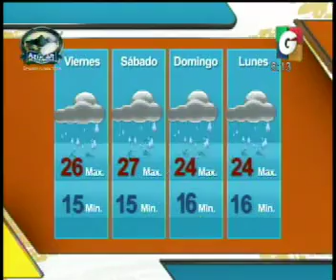vlm 1 26072013 2 iPhone